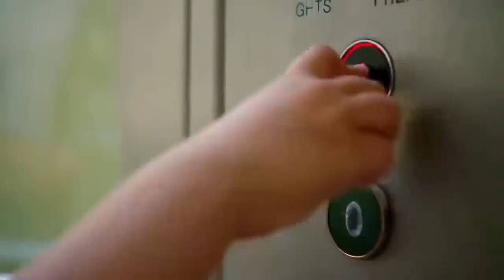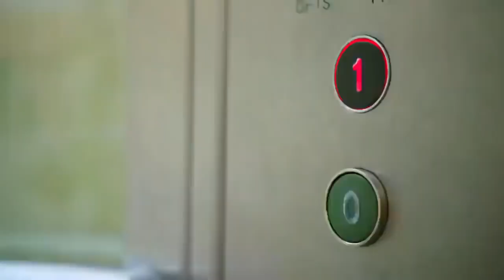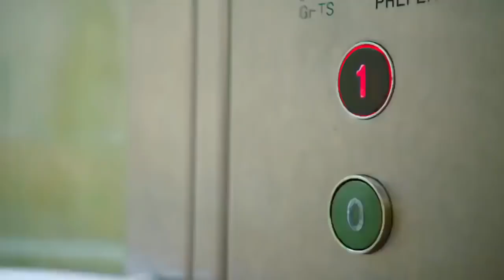☆ Teletubisie Po Polsku ☆ sezon 15 epizod 3 ☆ zupełnie nowe odcinki